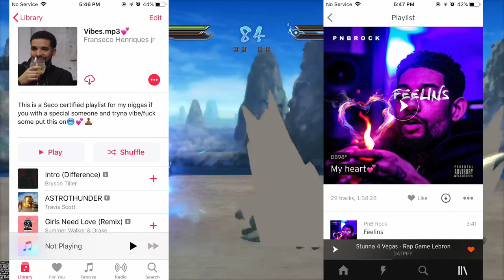NOT PATCHED! How to lose your VIRGINITY!!! 🤫 | Bro Talk Ep 5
***PLAYLISTS BELOW***